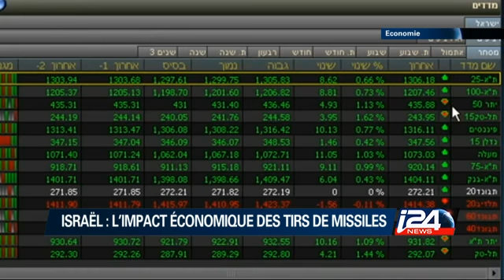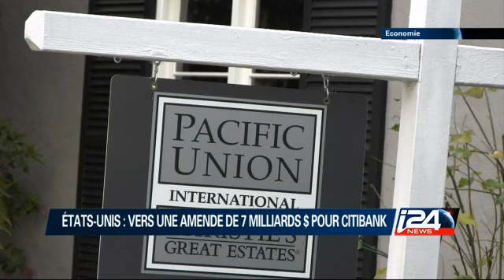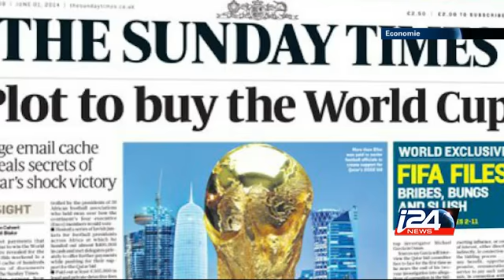Economie - 09/07/2014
Qatar : ressources gazières et financières inouïes ; ambitions obscures. Soupçons de corruption autour du Mondial 2022. Quel modèle économique pour ce pays rentier ? / Brésil : malgré la déroute face à l’Allemagne, les commerçants font carton plein